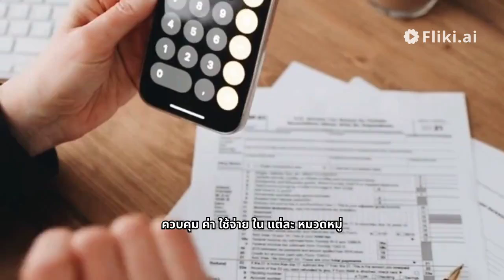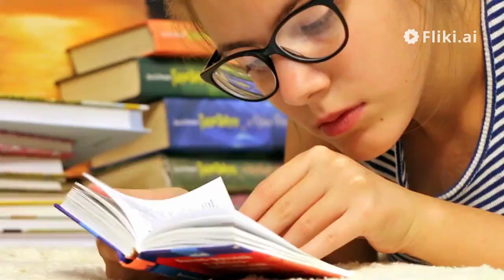บทเรียนการเงินที่ควรรู้เมื่ออายุ 30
อายุ 30 เป็นจุดเปลี่ยนสำคัญในชีวิต เราต้องเริ่มวางแผนการเงินเพื่ออนาคตที่มั่นคง